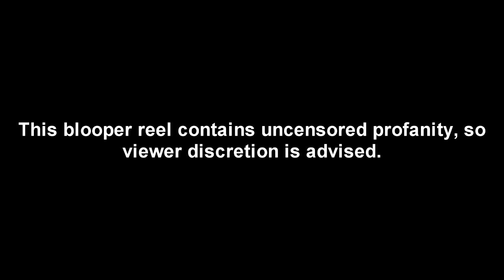BLOOPERS from The Neo-Improvables React #2!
In celebration of the day of good luck, I totally ran out of time and everything I attempted failed, so here's a funny blooper reel!